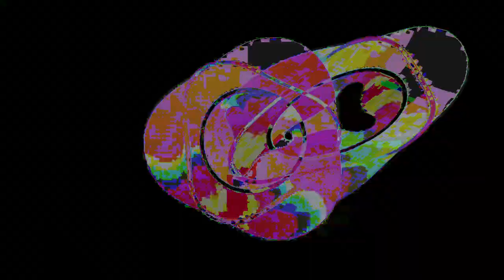Movie 24 10 02 17h52m47s series Z part two time puppets